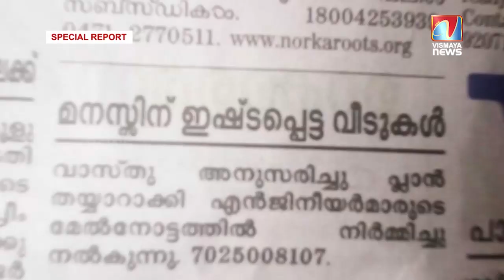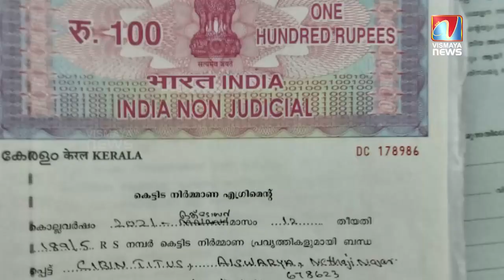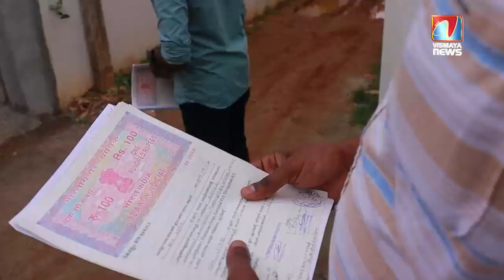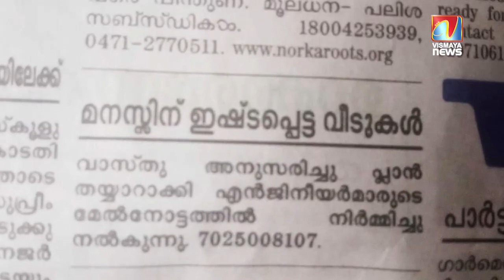ഈ സ്ത്രീയെയും ഇയാളെയും സൂക്ഷിക്കുക, നാളെ നിങ്ങളും പറ്റിക്കപ്പെടരുത്....